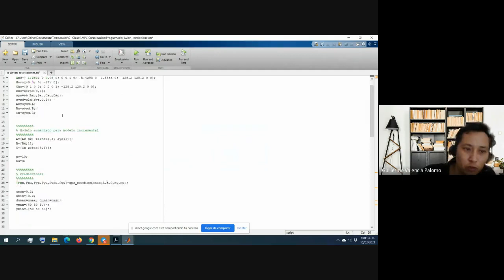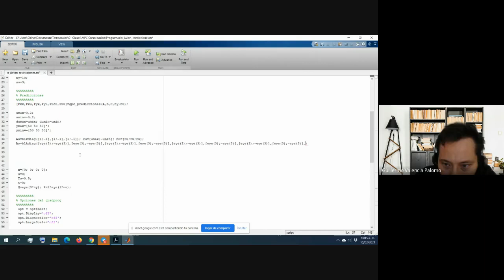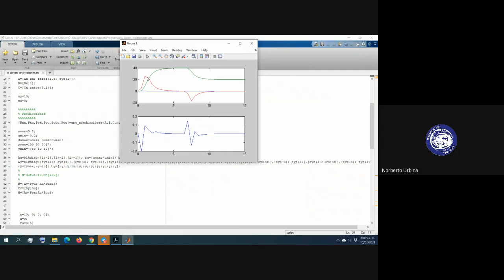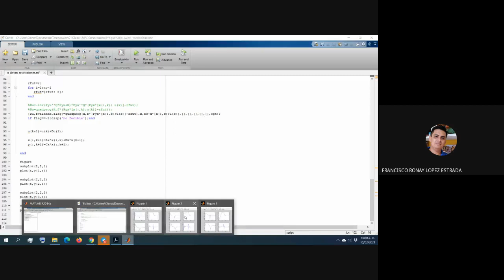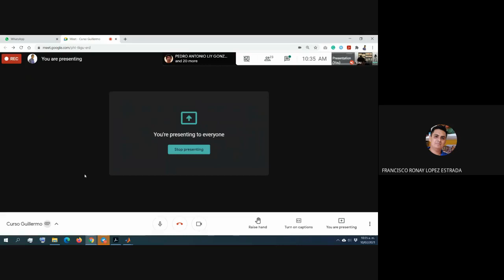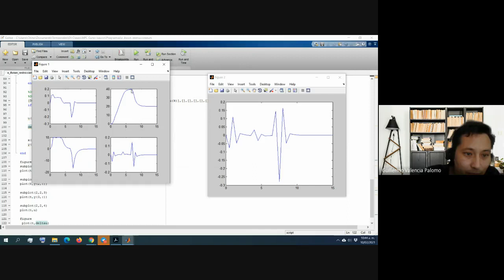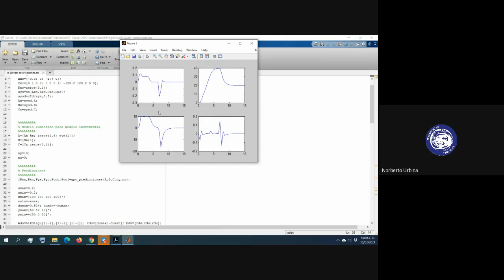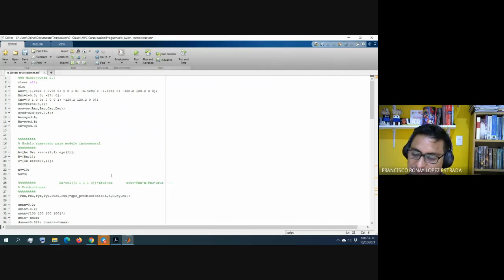Curso: Control Predictivo Clase3_parte_3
Curso de control predictivo por el Dr. Guillermo Valencia Palomo.
En este vídeo se hace uso de las restricciones.